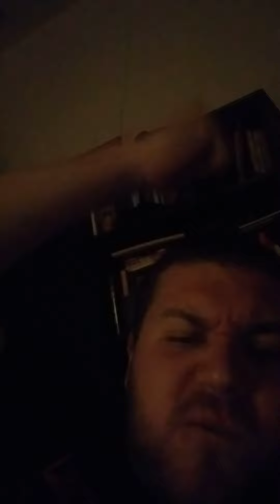March 1, 2022